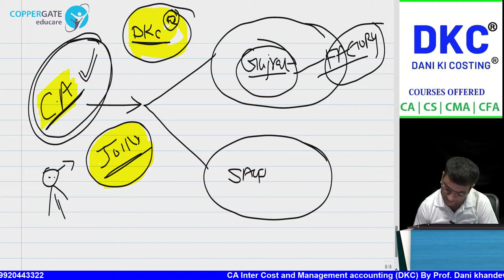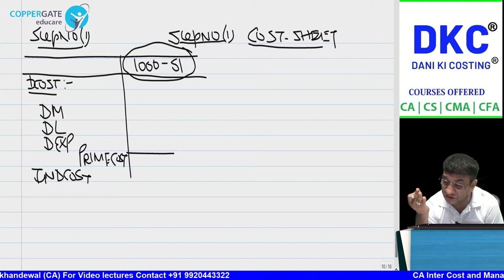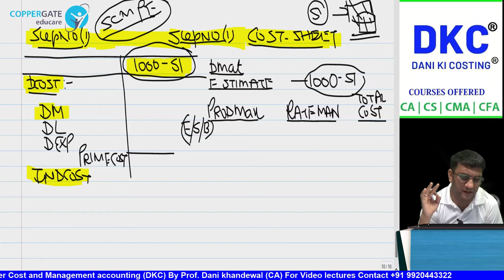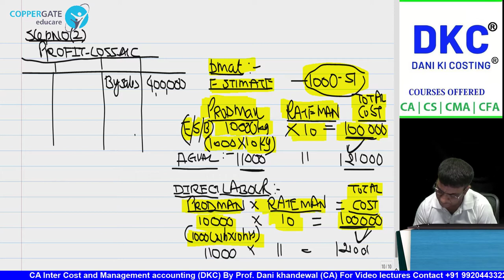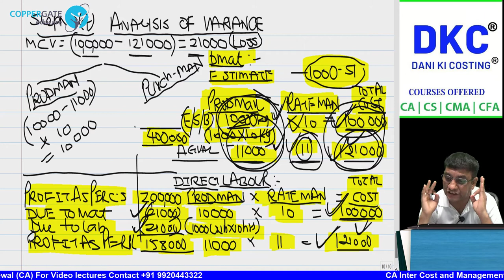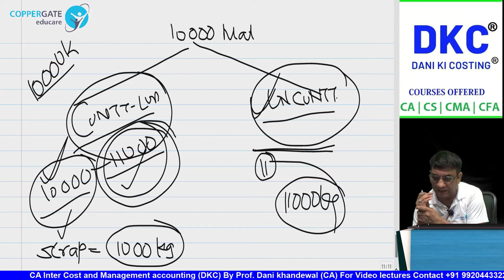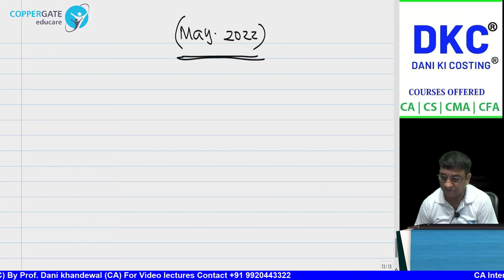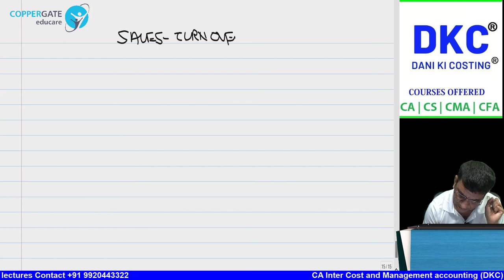Chapter 12 Standard Costing Part 1